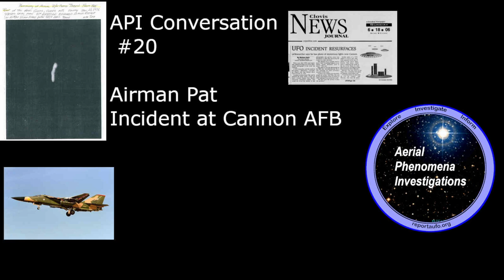API Conversation 20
This is our first anonymous API Conversation, although we are using his real first name of our Witness. A former Air Force F111 technician tells us his story about a UFO encounter captured on RADAR at Cannon Air Force base in New Mexico in the mid 1970s, and what followed after that.

If you served with Airman Pat at Cannon AFB in the mid 1970s, or if you were in Clovis, NM at that time, we’d like to hear your side of the story.